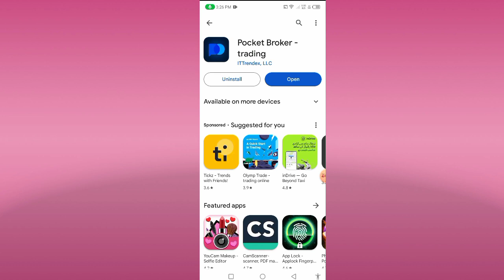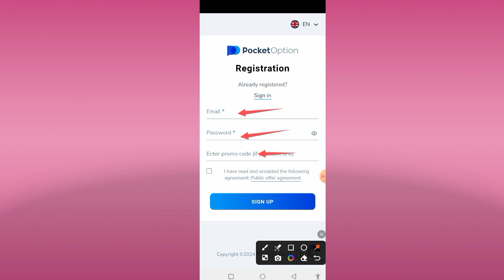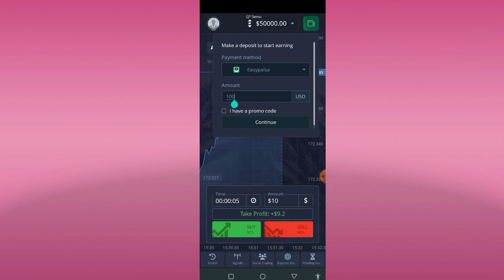New Usdt Earning Site || Usd Mining Site 2024 Without Investment || Usdt Earning Website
Pocket Broker App Se Paise Kaise Kamaye Pocket Broker
Pocket Broker Trading
Pocket Broker App
Pocket Broker real or fake
Pocket Broker withdrawal
Pocket Broker Trading real or fake
Pocket Broker account kaise banaye, Pocket Broker kaise use karte hain
Pocket Broker App Payment Proof, Pocket Broker App Withdrawal